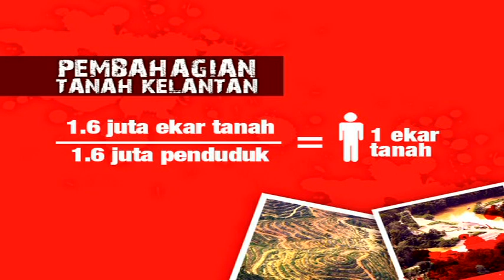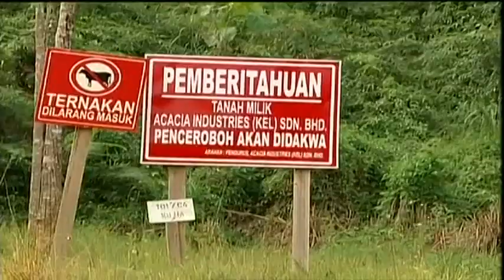Tangisan Cucu Cicit Cik Siti Wan Kembang (Dialek Kelantan)